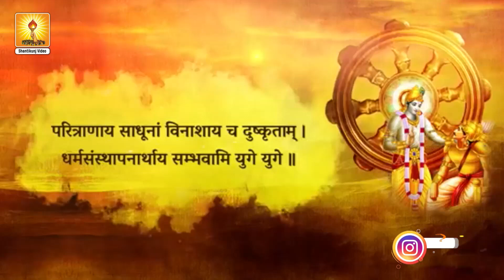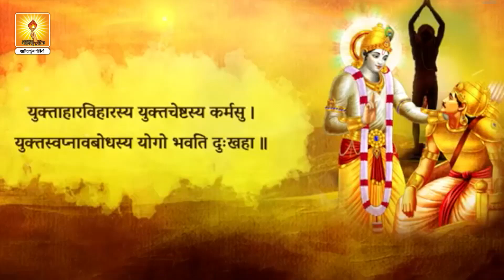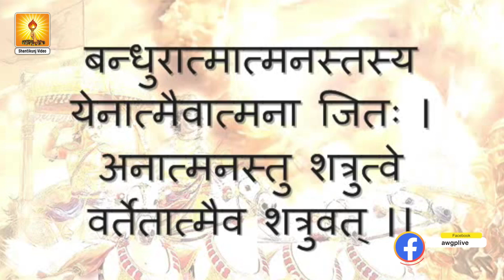जन्माष्टमी पर भगवान श्रीकृष्ण से ये 7 सीख जरूर सीखिए | Krishna Janmashtami | Bhagavad Gita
जन्माष्टमी पर भगवान श्रीकृष्ण से ये 7 सीख जरूर सीखिए | Krishna Janmashtami